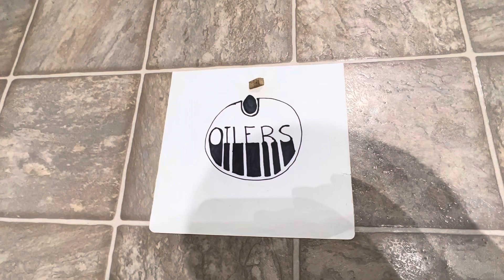Frank’s Picks: Oilers at Canucks (Game 1)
The first episode of FranksPicks Season 6 is here! Goilers.